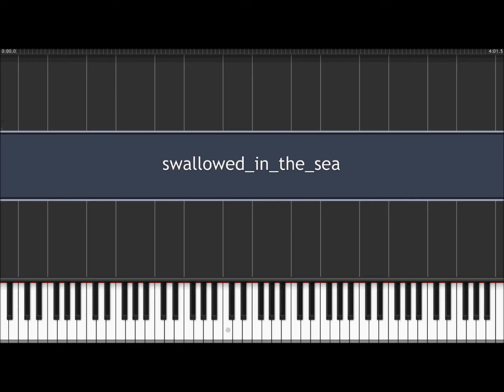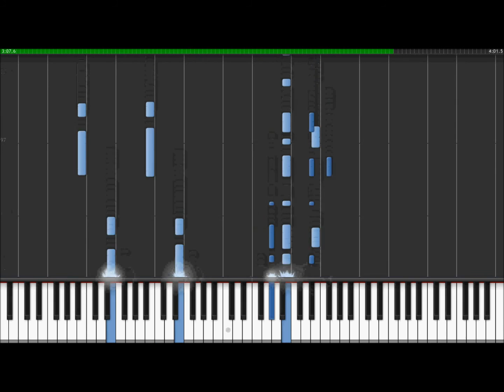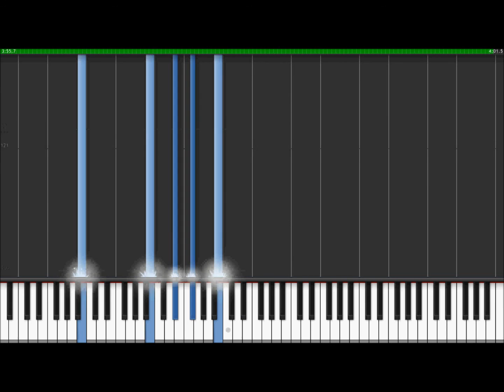Coldplay - Swallowed in the Sea - Piano Instrumental Cover and Synthesia Tutorial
This is a cover of Coldplay's Swallowed in the Sea from the album X & Y played by ear. It's a lot harder to play than it looks.